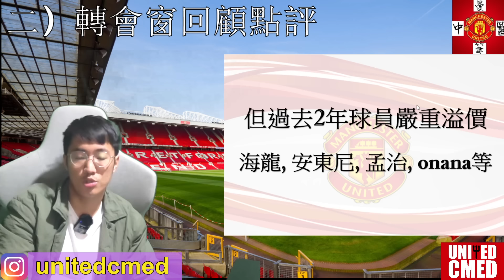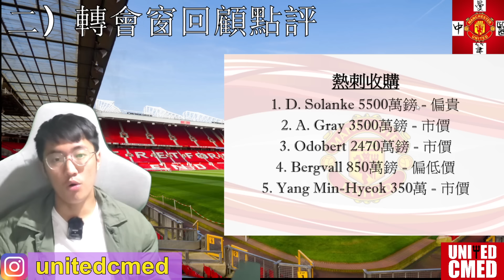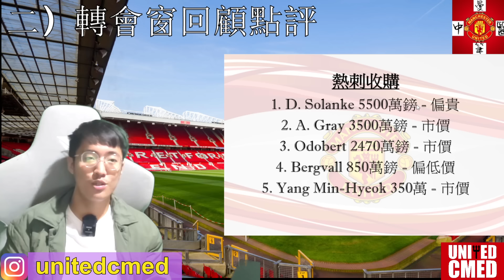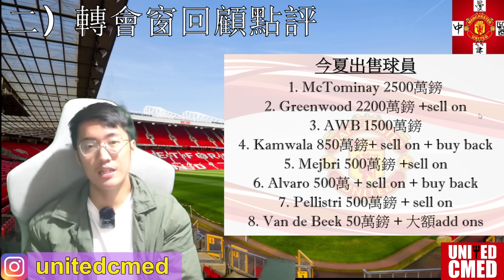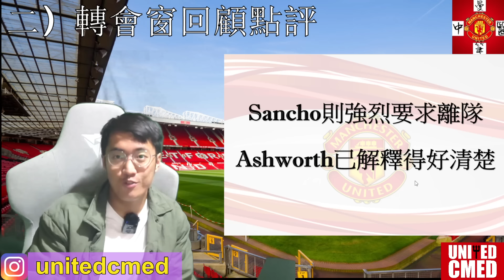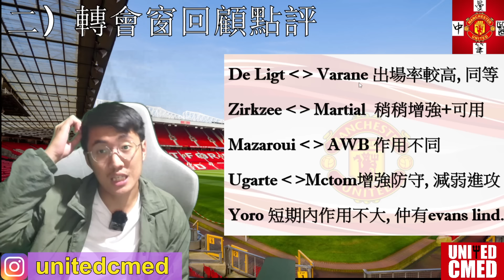【中醫曼筆】 曼聯轉會窗整體點評，收購／清洗幾乎已做到最好卻其實並無加強實力？對比其他球隊可見現時轉會收購之艱難｜【中醫曼筆】20240906